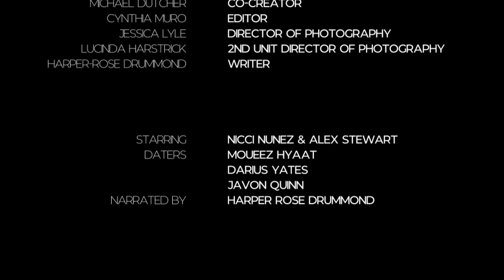Dating In The Modern Age (Episode 2)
Let's see what happens in this episode when Nicci talks to 3 men to find Alex her 1 on 1 date!